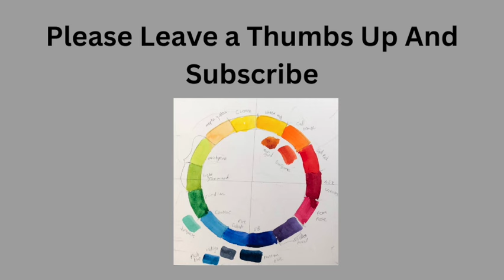Portrait Artist of The Year Interview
This interview with Maria Bennett Hock is about portrait painting and the program Portrait Artist of The Year .
Maria talks about her career and her art projects that include painting in public in a museum setting and her affiliation with the Coast Guard and how she is a bit of a resident artist for that organization. She was very kind to give me her time and this was my first interview so I hope my skills improve.
You can find Maria Bennet Hock here:

We also mention the famous watercolor artist and friend Carrie Waller. You can see more of her work here.

Video title Portrait Artist Of The Year Interview